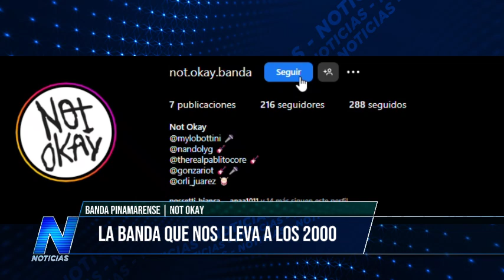"NOT OKAY" LLEGA HOY AL TEATRO DE LA TORRE - MUSIC SESSIONS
MUSIC SESSION - NOT OKAY: HOY EN EL TEATRO DE LA TORRE NOT OKAY ES UNA DE LAS BANDAS PROTAGONISTAS DE LA NOCHE, NOS COMPARTEN SU HISTORIA Y NOS INVITAN A PASAR UNA NOCHE A PURO ROCK.